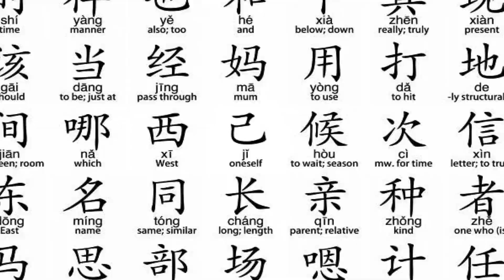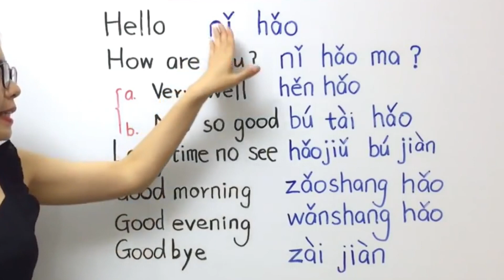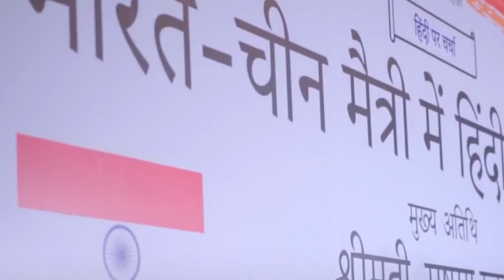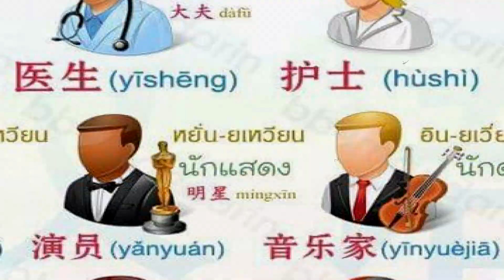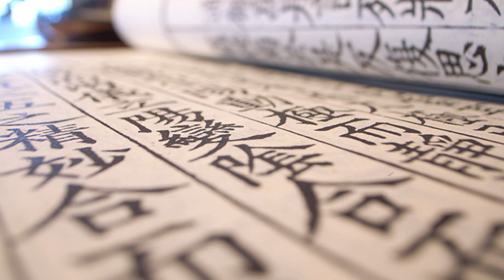मोदी की इस चोट से LAC पर चीन को तगड़ा जख्म, चीन फौज में खलबली | India China Standoff | Dalai Lama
दोस्तों चीन की जवाब देने के लिए भारत ने अब उसी की भाषा को जरिया बनाया है, यानी की जैसे को तैसा। जी हां दोस्तों जैसे चीन हिंदी भाषा के जरिये भारत के राज जानने और यहां अपना कब्जा बढ़ाने का सपना देख रहा है। ठीक इसी तरह भारत ने भी चीन को सबक सिखाने के लिए उसी का पैंतरा अपनाया है। पीएलए सैनिकों की रणनीति को गहराई से भांपने-समझने के लिए भारतीय सेना चीनी भाषा मंदारिन के विशेषज्ञों का व्यापक पूल तैयार कर रही है। इसके लिए चीनी भाषा विशेषज्ञों की अधिकारी स्तर पर भर्ती करने से लेकर अपने सैनिकों को मंदारिन का प्रशिक्षण देने पर सेना जोर दे रही है। चीन की विस्तारवादी नीति पर लगाम कसने के लिए भारत की ओऱ से उठाया गया ये कदम उसकी नींद उड़ा रहा है। दोस्तो इस विडियो में मैं आपको भारत के उन कड़े कदमों के बारे में बताने वाला हूं जो चीन को ठिकाने लगा सकते है, इसके साथ ही जानेंगे की चीन भारत के खिलाफ क्या करने की तैयारी कर रहा है

Friends, to answer China, India has now made its language a means, that is, as it is. Yes friends like China is dreaming of knowing the secrets of India through Hindi language and increasing its occupation here. Similarly, India has also adopted the same method to teach a lesson to China. The Indian Army is building up a vast pool of experts in the Chinese language Mandarin to gain an in-depth understanding of the tactics of PLA troops. For this, the army is emphasizing on recruiting Chinese language experts at the official level to training its soldiers in Mandarin. This step taken by India to rein in China's expansionist policy is making it sleepless. Friends, in this video I am going to tell you about those tough steps of India which can hide China, along with this you will know what China is preparing to do against India.